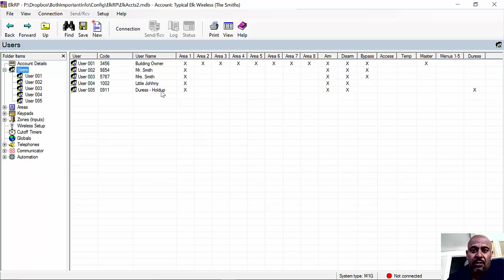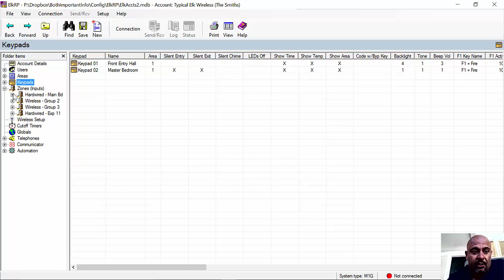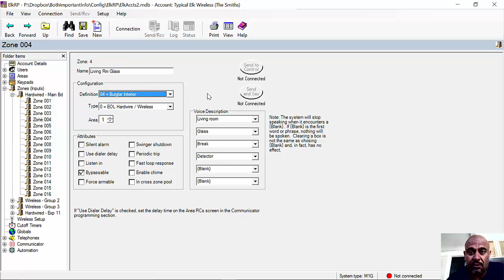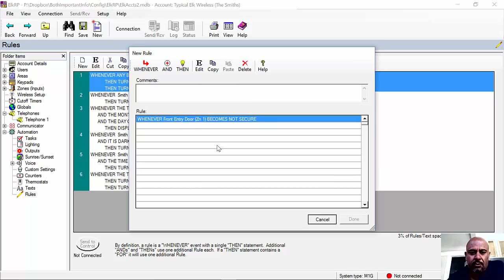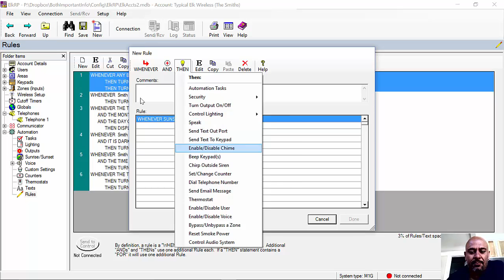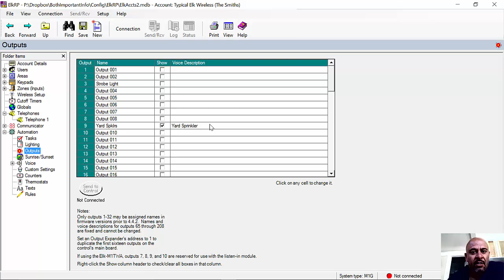Security Part 2: Configuring your Elk Security Panel w/ElkRP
Part 2 of a 3 part series in how to install a security system and connect it to your home automation engine. How to use ElkRP to program your panel.

For questions either ping below or ask on this forum thread